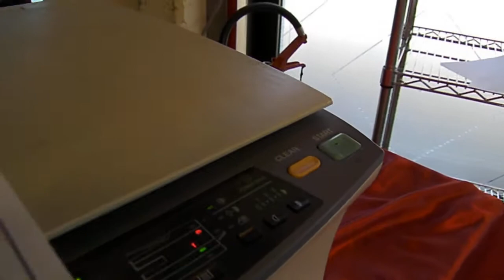4 ASTA TOSHIBA 120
Fotocopiatrice Toshiba 120,
Asta in sala IVG Arezzo Via G. Ferraris, 136 - VENERDI' 14 SETTEMBRE 2012 ORE 14,30